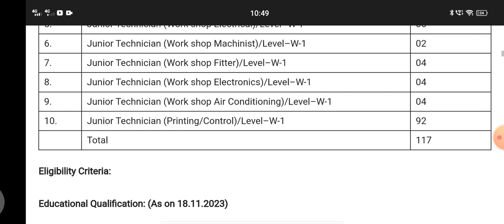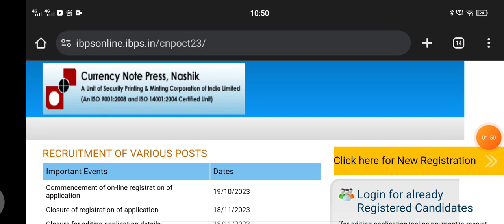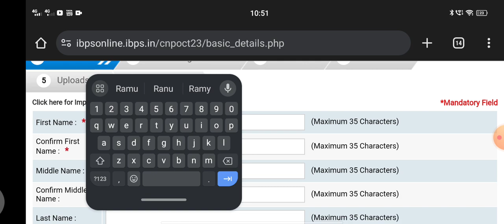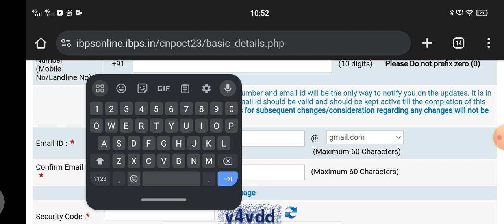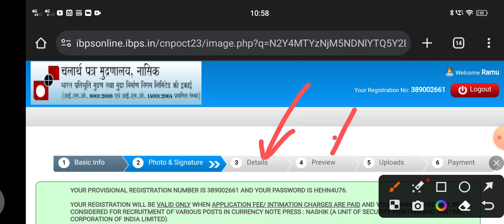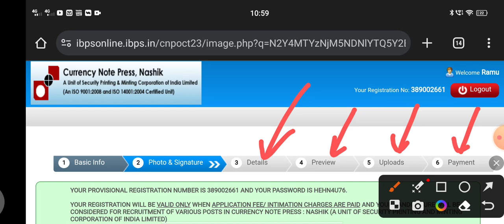CNP Ka form kaise Online Application bhare | 117 Vacancy| Currency Note Press Recruitment 2023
स्नेहपूर्वक धन्यवाद!🙏
"आपका Dost

FOR ECIL